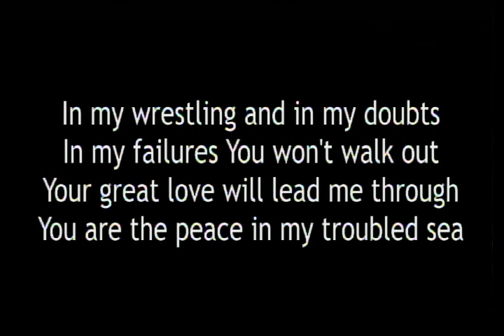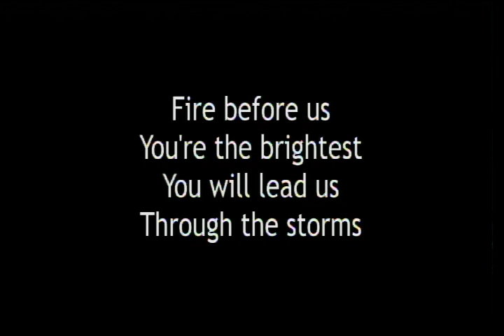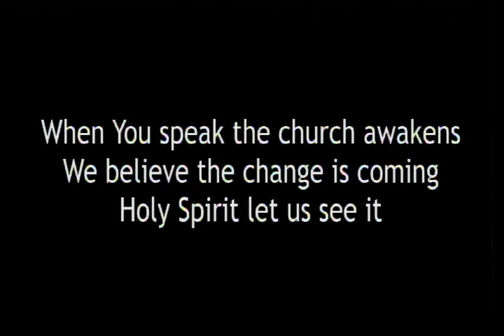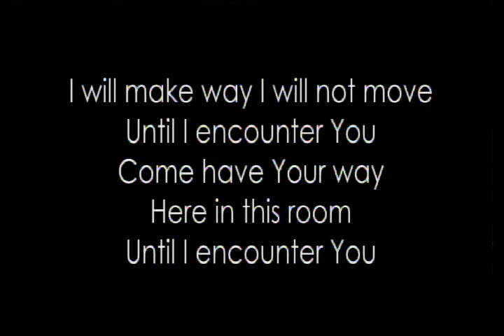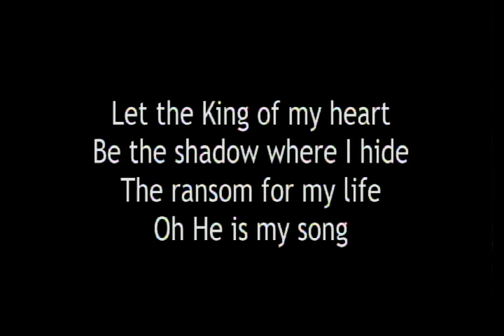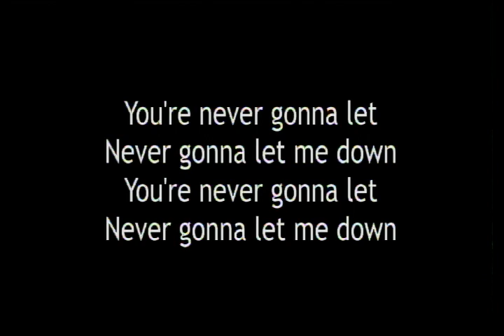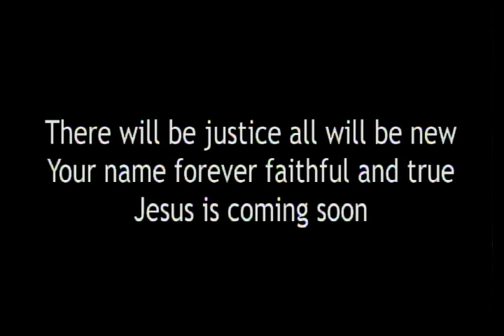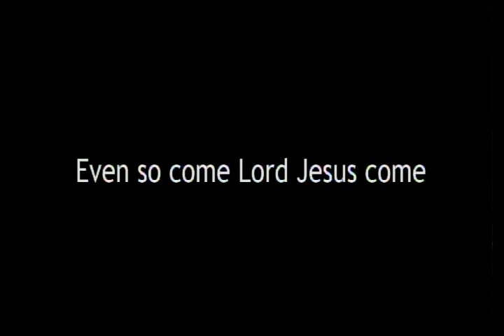Pastor Brett | II Timothy 2:1-7